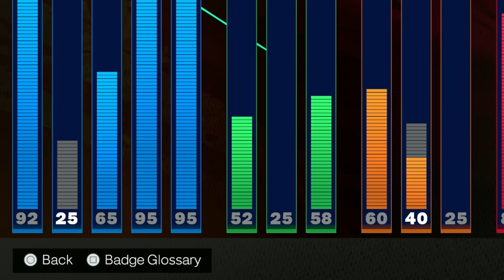SHAQUILLE O'NEAL + LEGEND RISE UP is UNSTOPPABLE in the RANDOM REC (NBA 2K25)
With the addition of Legend badges in NBA 2K25, it only seemed fitting to make this PRIME Shaq Center build, and throw on the Legend Rise Up Badge to see how it works in the Random Rec..

PRIME SHAQUILLE O'NEAL + LEGEND RISE UP is UNSTOPPABLE (NBA 2K25)